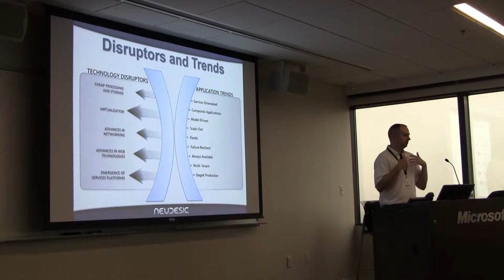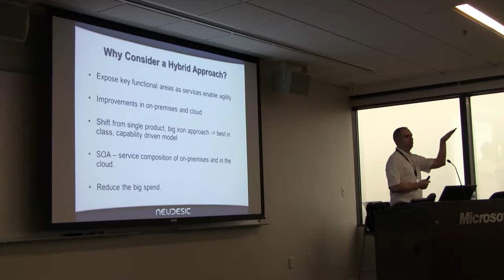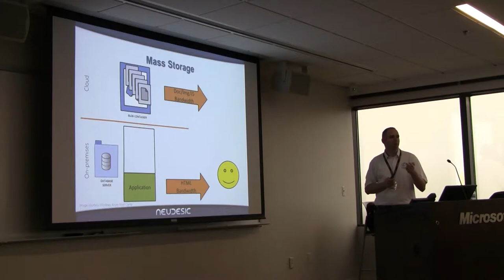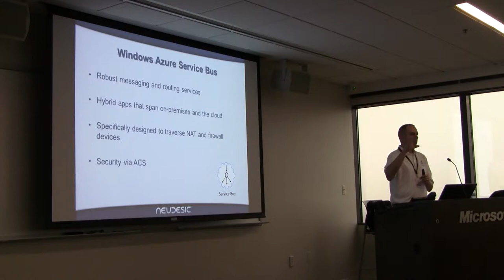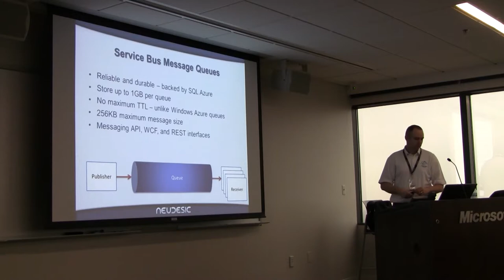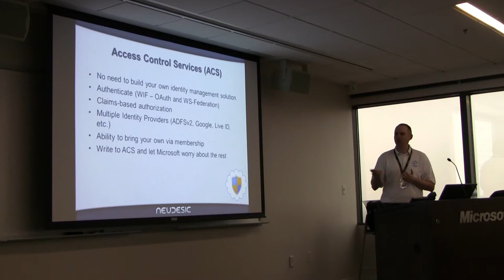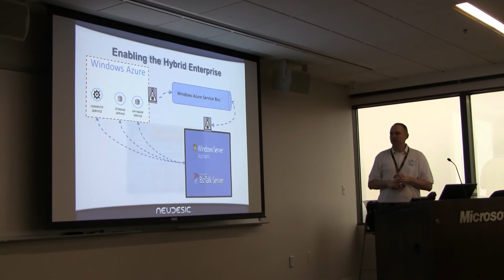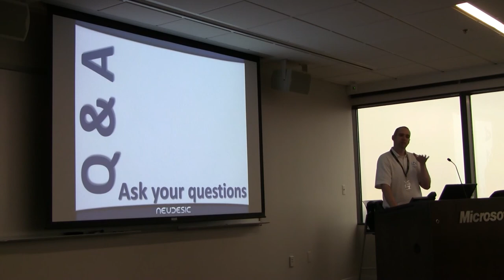Day Of Azure 2012: Michael Collier on The Hybrid Windows Azure Application